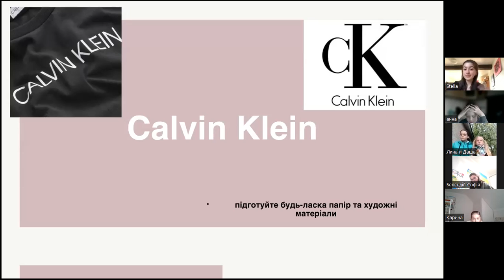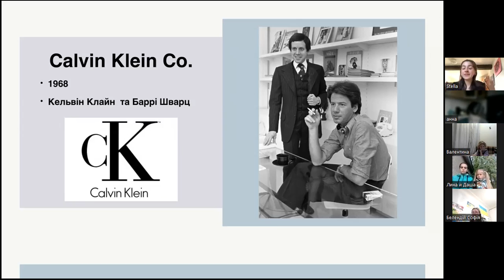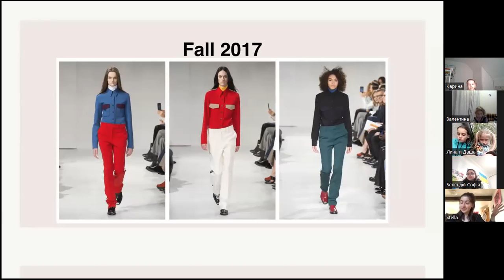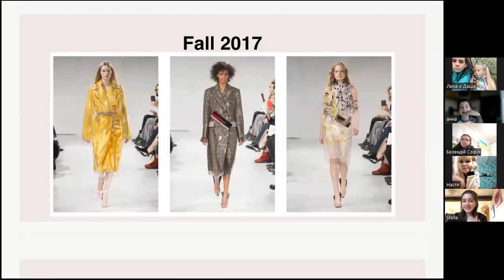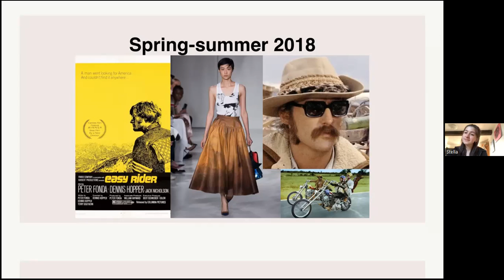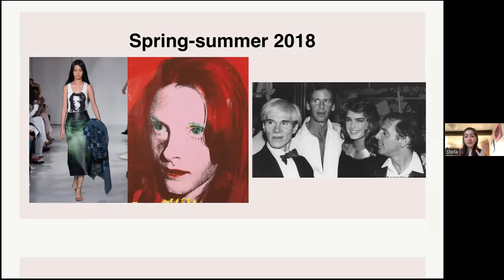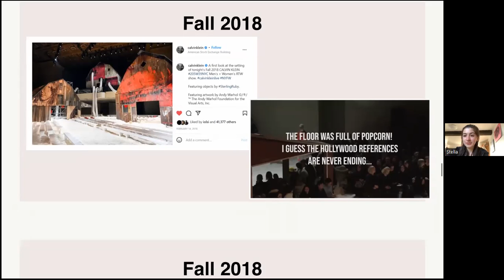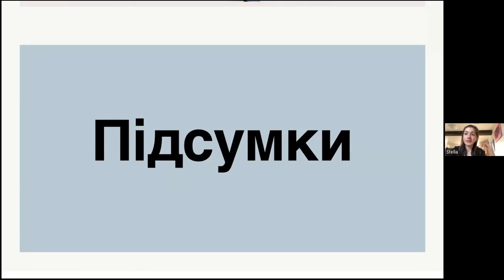Історія бренду Calvin Klein 13-10-2022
Спікер - Стелла Шиколенко - фахівець з моди та стилю